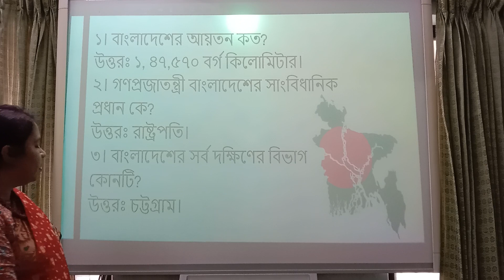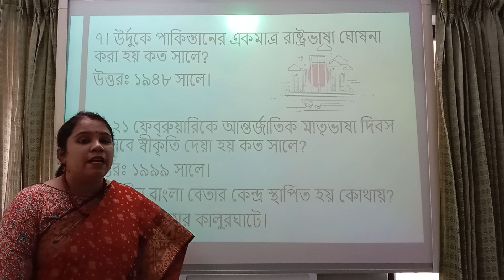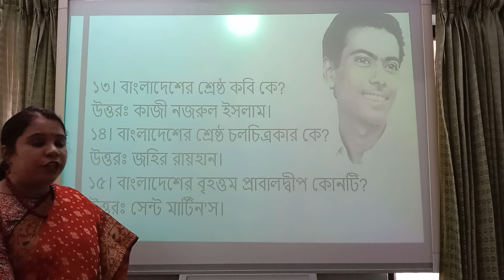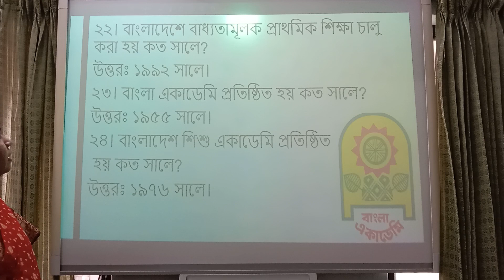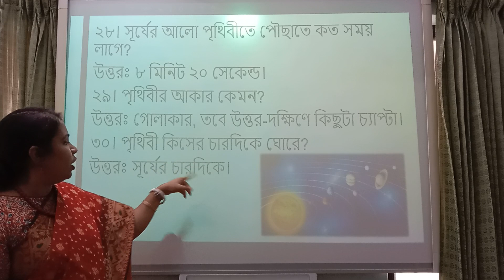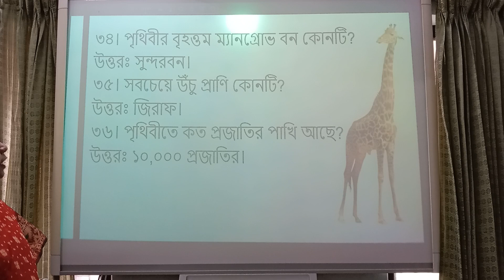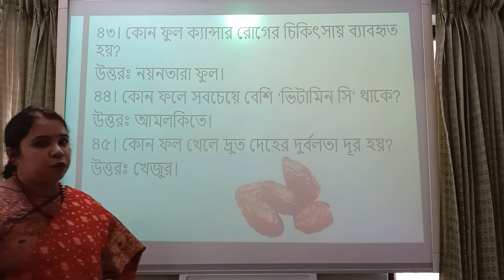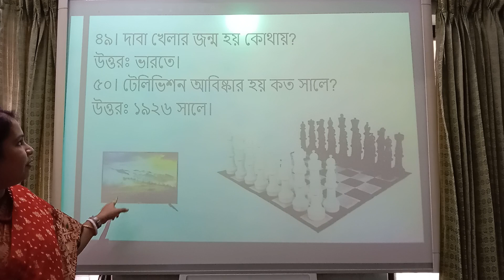দ্বিতীয় শ্রেণি, বিষয়- সাধরণ জ্ঞান, প্রশ্ন উত্তর (১-----৫০), শিক্ষক- প্রিয়াংকা ভৌমিক